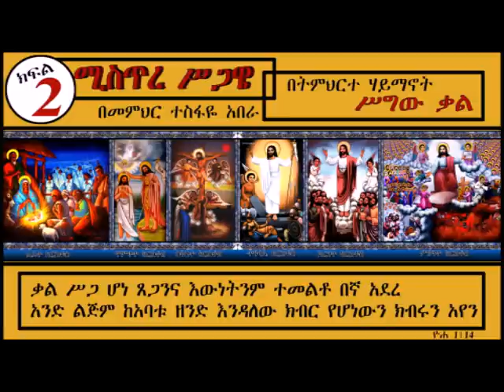ኮርስ 13፦ ኢየሱስና ተዋህዶ 2ኛ ክፍል ኢየሱስ እርስቶስ ማነው ? ሚስጥረ ሥጋዌ በመምህር ተስፋዬ አበራ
ኢየሱስ እርስቶስ ማነው ? ( ክፍል 2 ) ሚስጥረ  ሥጋዌ  በመምህር ተስፋዬ አበራ